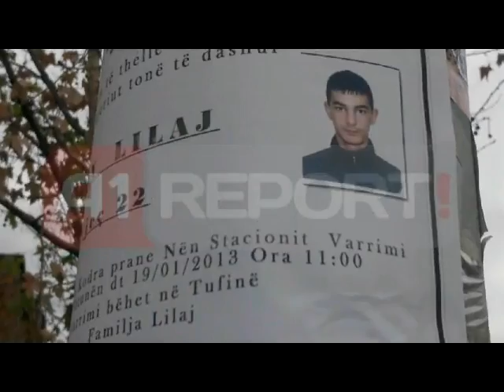Tiranë, vrasja e 22 vjeçarit, flet i ati: Djalin ma vranë para portës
TIRANË - Humbi jetën në ambientet e Spitalit Ushtarak 22-vjeçari Erjon Lilaj i cili u plagos nga dy persona pasditen e djeshme rreth orës 16:30 në rrugën "Siri Kodra". 22 vjeçari nuk arriti t'i mbijetonte plagëve të marra me thikë dhe humbi jetën disa orë pas ngjarjes në spital.